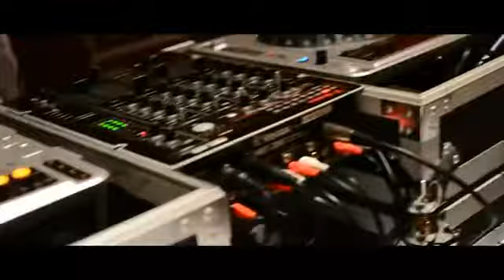Kaliteli Düğün Çekimleri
Sitemizde fotoğrafçımız hakkında detaylı bilgi bulabileceğiniz gibi, nasıl bir düğün hikayesine sahip olacağınızı size en iyi şekilde gösterecek olan fotoğraflar ve videolar bulabilirsiniz.